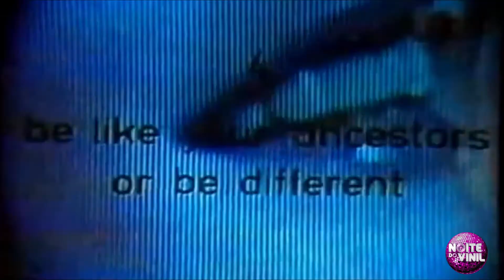That's Good - Devo - 1984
That's Good " é uma canção da banda new wave americana Devo , escrita por Mark Mothersbaugh e Gerald Casale . Aparece em seu quinto álbum de estúdio Oh, No! É Devo . De acordo com Casale, "as letras lidam com a ambigüidade de que se todo mundo quer o que você quer, como todo mundo pode ter se todo mundo quiser e o que acontece quando todos tentam conseguir, e talvez você deva mudar o que quer."